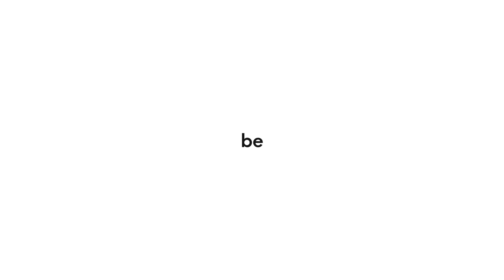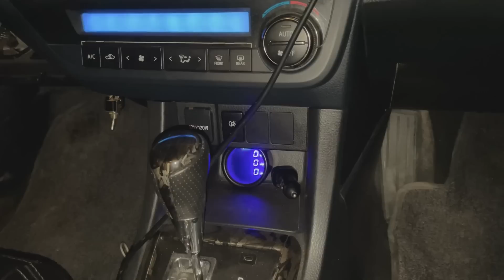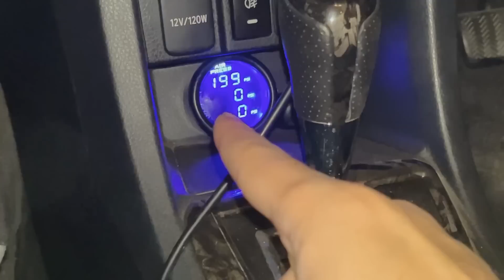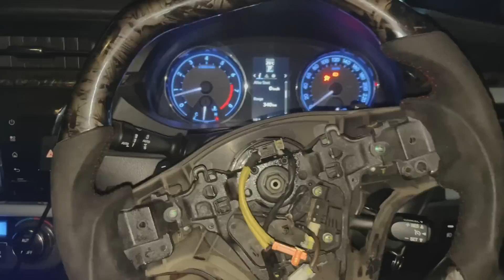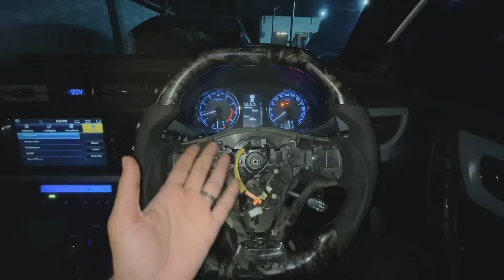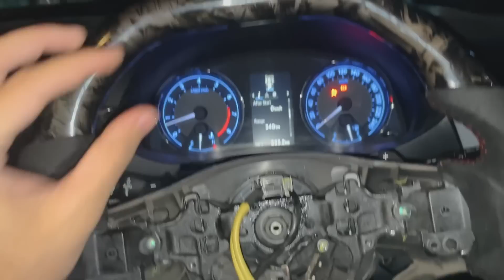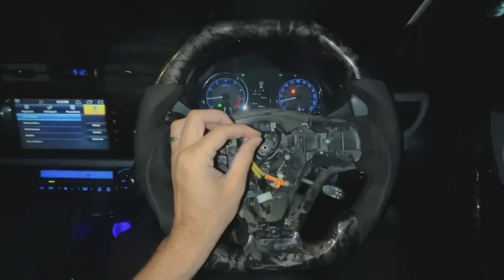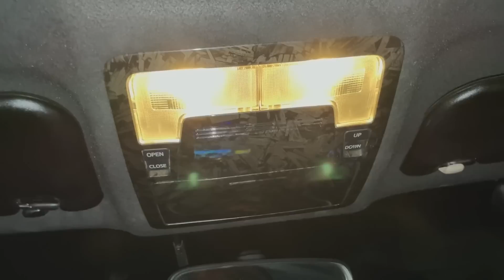Is it the end of NARDO GREY?